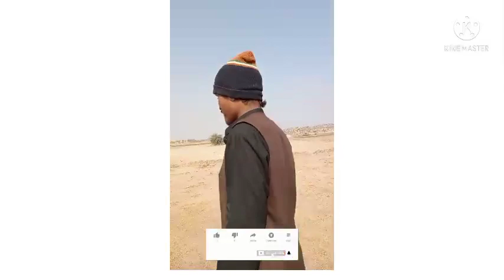daily vlog Muhammad Javed and ayub ke sath video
my friend Javed and  ayub ke sath